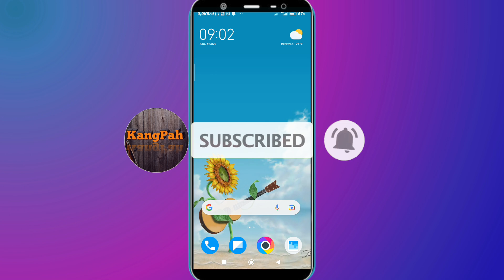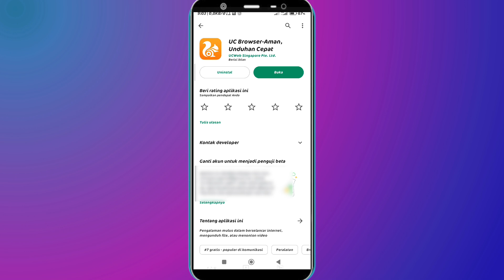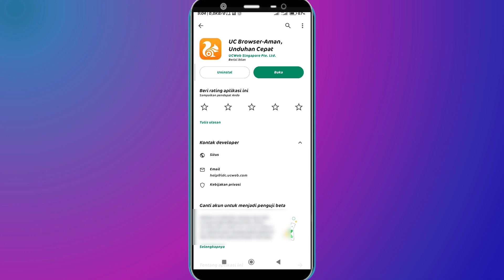Cara Mengatasi UC Browser Tidak Bisa Memutar Video